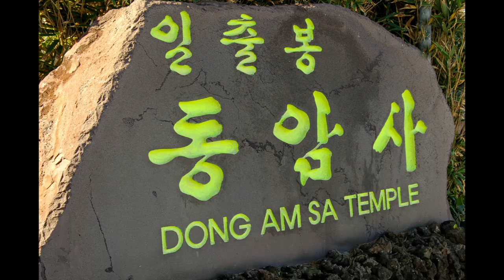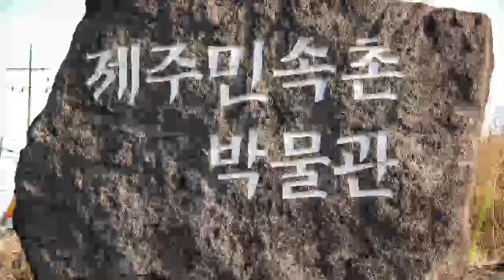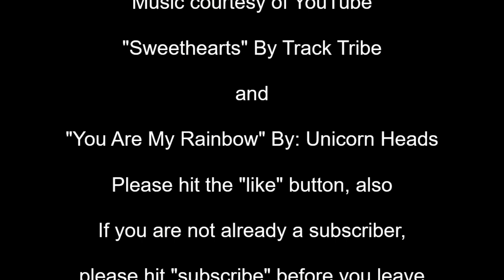2008 제주도 여행 2008 Jeju Island Trip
These images were shot with my Nikon D50 and my wife's Nikon Coolpix P1.
한국여행 사진